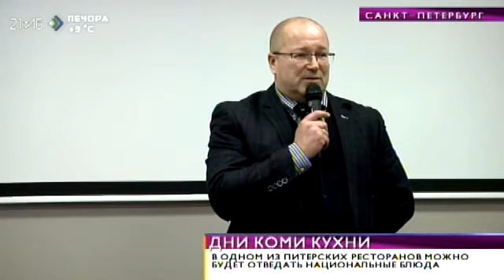Время новостей. Рестораторам и гастрономам города на Неве представили кухню коми. 16 марта 2015